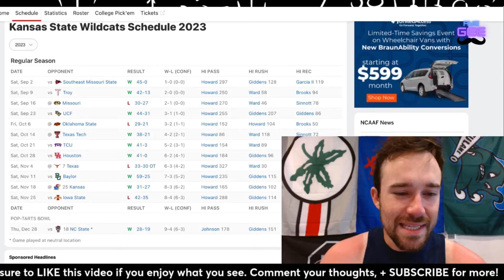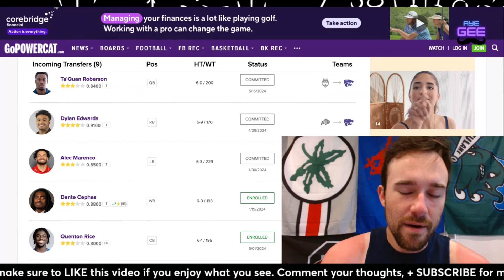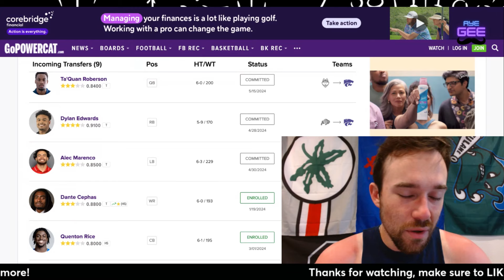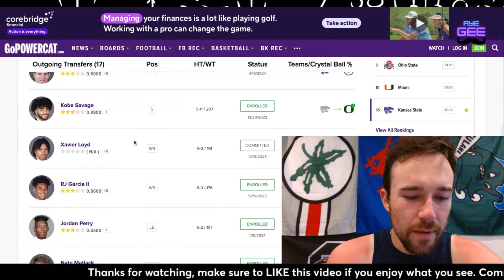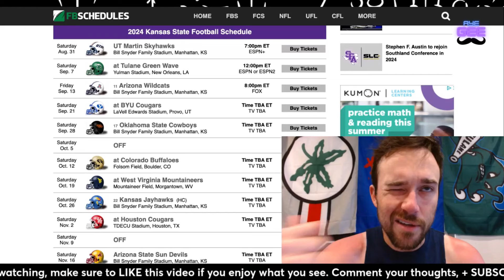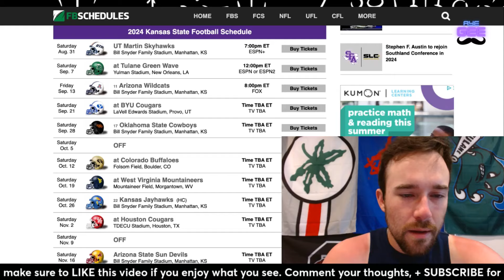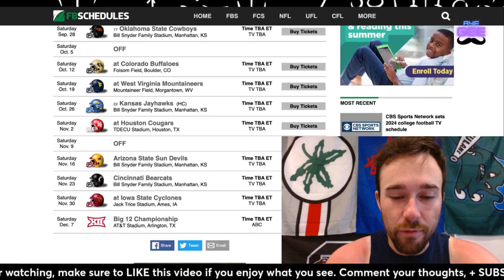Looking Ahead to This Season for the Kansas State Wildcats | 2024 Preview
During this series, all off-season, as CBB March Madness, the college basketball NCAA tournament passes, as the spring transfer portal opens, spring games occur, and the nfl draft happens, were going to be looking ahead to the 2024 season for almost each and every college football team to see what’s next, giving a preview, picks, and predictions for each Cfb game next season, how their transfer portal is shaping up, how their recruiting class is shaping up, how they will fare in conference play, if they have a legit shot at the expanded college football playoff as now 12 teams make the CFP, how expansion realignment affects their chances, if they’ll be in my preseason way too early top 25 rankings, my aye Gee poll, and what they need to address to have success next season for the Kansas State Wildcats and head coach Chris Klieman, as they deal with the new look Big 12, with all the teams coming from the Pac 12 with Arizona State, Utah, Arizona, and Colorado, as they deal with college football playoff expansion, with the loss of not many pieces from their team last year that had a good season, besides Will Howard to Ohio State, a solid recruiting class, and a solid transfer portal, they are led by Avery Johnson at qb, and DJ Giddens and Dylan Edwards at running back, they could be a CFP team if all falls right, and will find their way into my way too early preseason top 25 and be a potential top 10 team for me by seasons end, and a serious cfp contender, potentially a top seed and maybe even a conference champion if all falls right. Their schedule next season that I pick and predict includes Tulane, Arizona, Kansas, Oklahoma State, Houston, Iowa State, West Virginia, BYU,
Cincinnati, Arizona State, Colorado, and UT Martin.